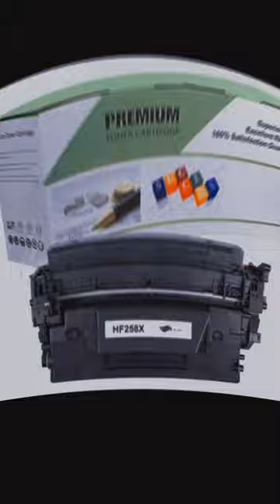Printer Ink Cartridges Sale